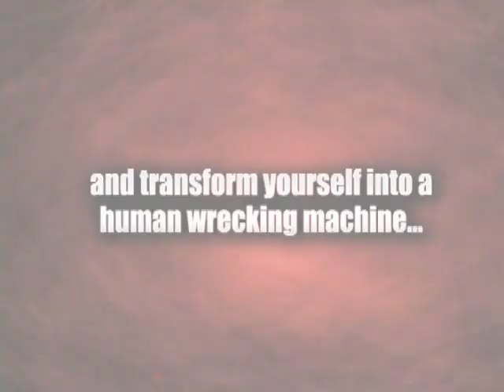The Complete Muay Thai Home Study Course: Advanced Training Trailer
http - The advanced edition of the Complete Muay Thai Home Study Course is designed to build on the first series with all new material. Picking up where the first course left off, we build on this foundation. This course assumes you already know how to kick, punch, hold pads, and things of that sort. What you will learn in this course is how more advanced Muay Thai experts put that knowledge to use. Different drills on the pads, different combinations, sparring drills, how to fake out your opponent to set up your favorite technique, and stuff like that.